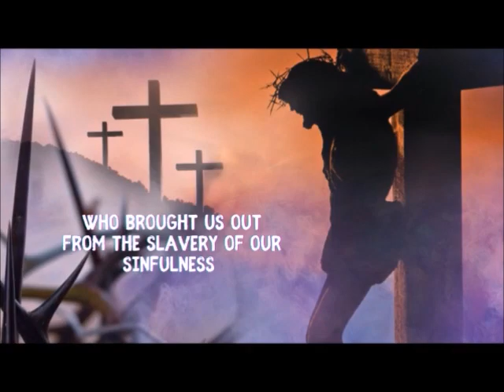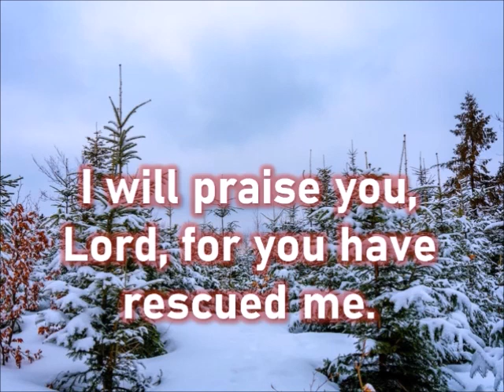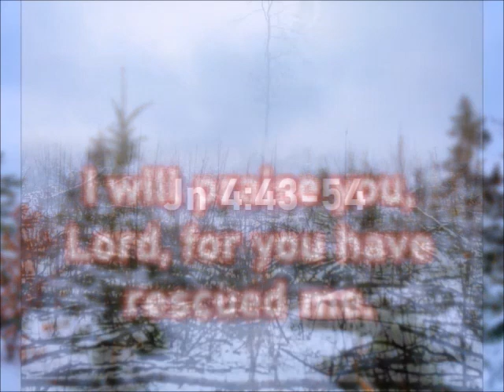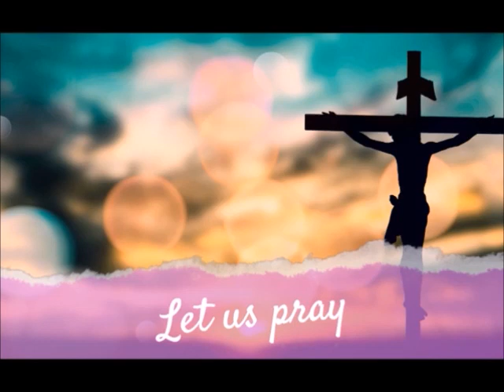DAILY MASS READINGS AND REFLECTION MARCH 11, 2024 Monday of the Fourth Week of Lent